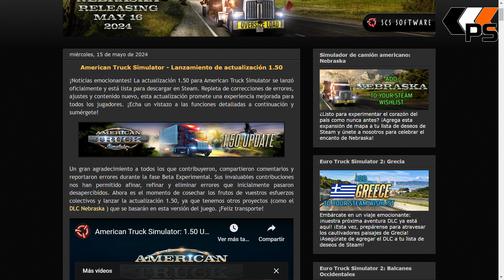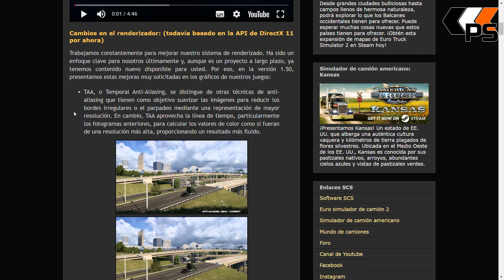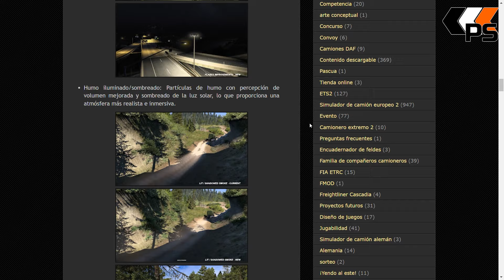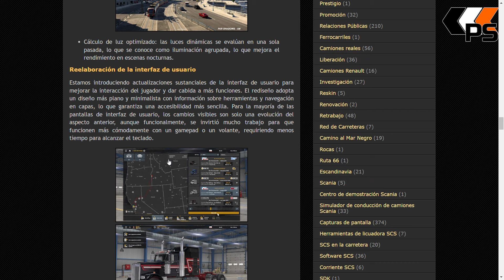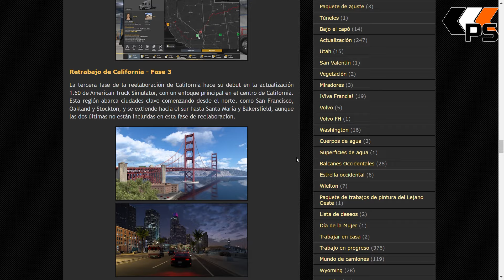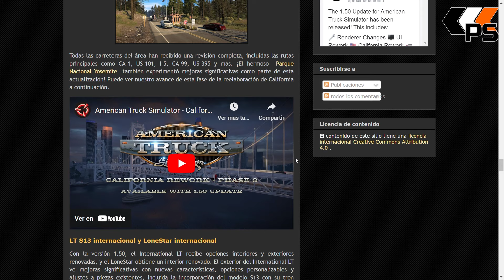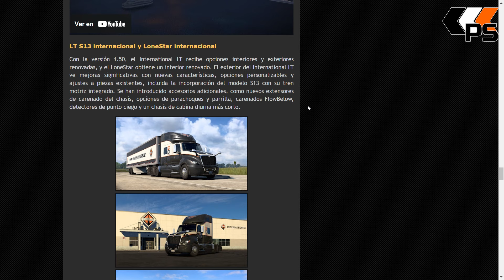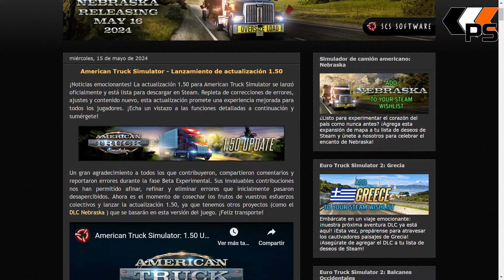Noticias - American Truck Simulator - ¡1.50 lanzada!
1.50 lanzada en American Truck Simulator!